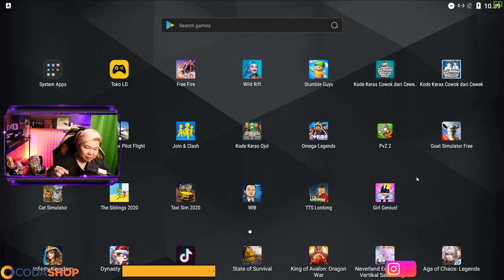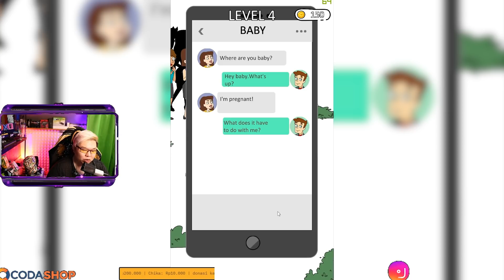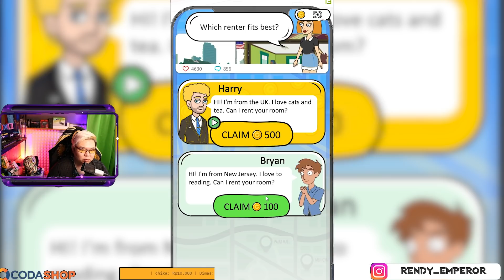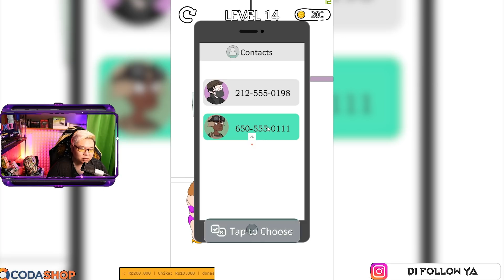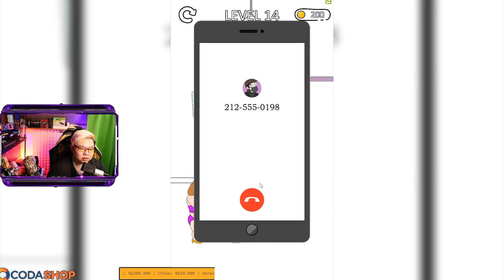GAME INI NYALIP FF DI PLAYSTORE!!! TERNYATA GARA- GARA INI!!!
KALIAN MAU ISI UC PUBG MOBILE?? CASH VALORANT KE CODA SHOP AJA CLICK LINK INI Di jamin AMAN CEPAT DAN TERPERCAYA!!!